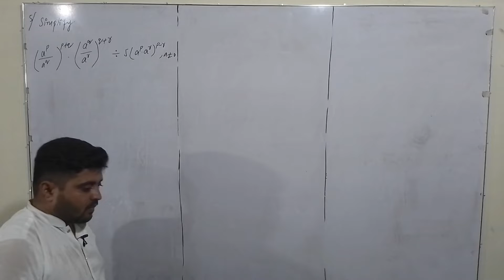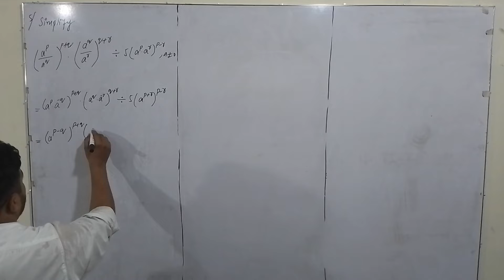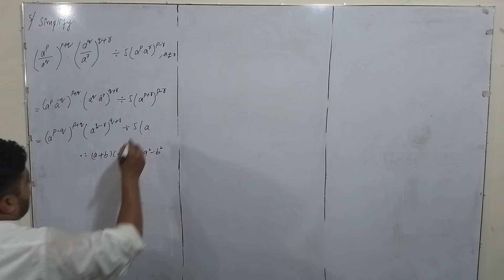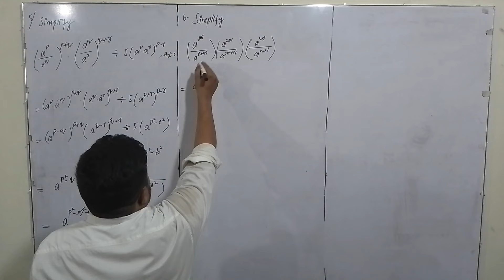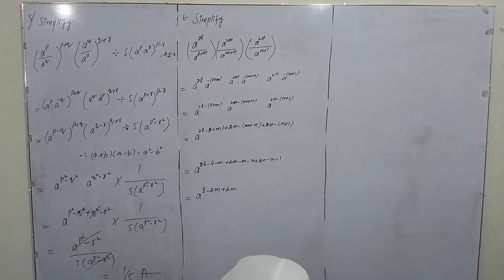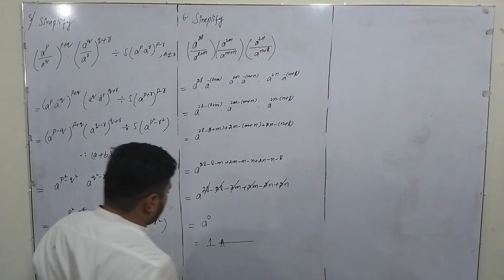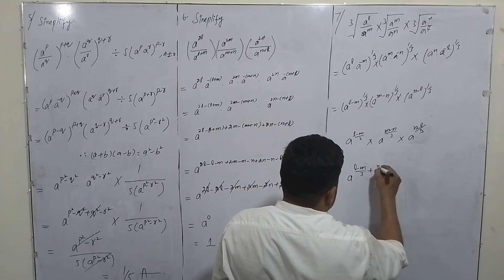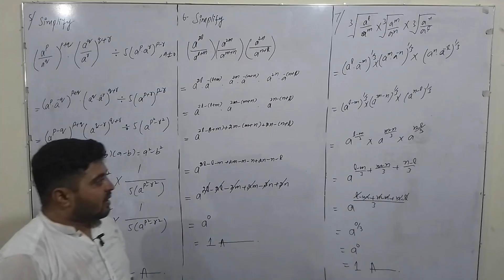Math 9th Review Exercise 2 Question number 5 Complete||Class 9 Math ||Aftab Ahmad Nasir||AAN MATHS